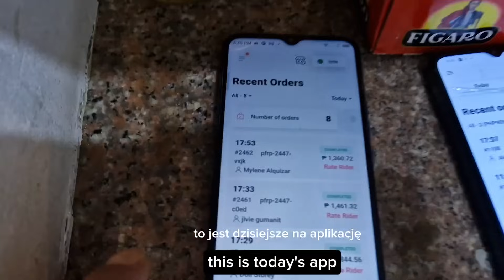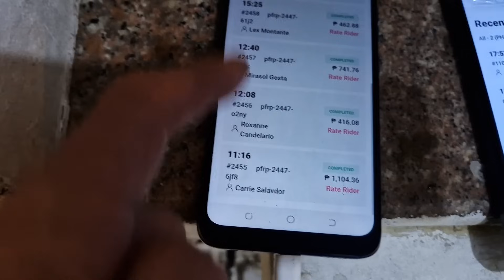FILIPINSKI STYL.? FATALNIE !! USLUGA W DOMU! Zona gotuje a MY na zakupach